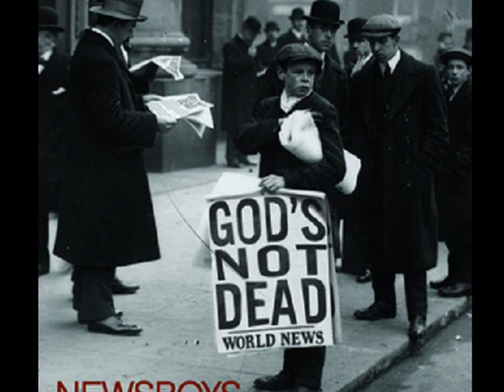What the Trouble in Israel, Iran, and Syria Means to You (Gospel Light Minute X)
The Gospel Light Minute X (#80) | with Daniel Whyte III

The current turmoil in the nations of the Middle East is not the first time all eyes have been riveted on that part of the world. And it won't be the last time, either. Israel is on the brink of war with Iran as Iran attempts to build nuclear capabilities against the will of many other nations. Protests and violence continue to ravage the nation of Syria and other Middle Eastern countries.

History began in the Middle East. The traditional site of the Garden of Eden is near present-day Babylon in Iraq. And that, of course, is where the Bible says God created Adam and Eve and where human history began.

The most important event in history occurred in that part of the world --- in Jerusalem, now in the nation of Israel. That's where the Lord Jesus Christ died for the sins of the world. No other event will ever be more significant than that one. When will all this turmoil end? Is there anyone who can bring order and peace out of chaos and crisis?

+ Plus, listen to Newsboys singing "Forever Reign"